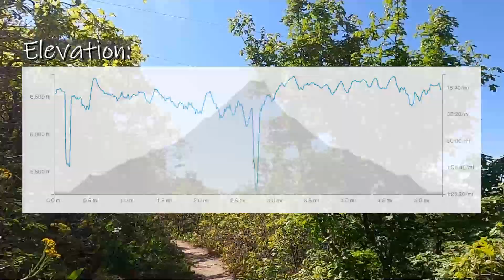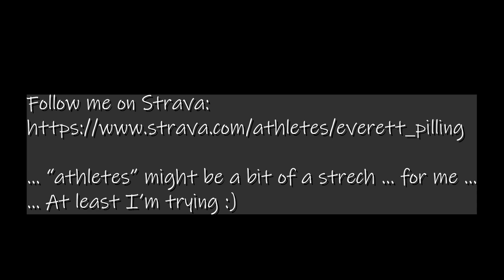Bell Canyon - Lower Falls - May 8, 2020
I was playing around with my GoPro settings and I think I enabled stabilization. The time-lapse now looks a lot smoother.